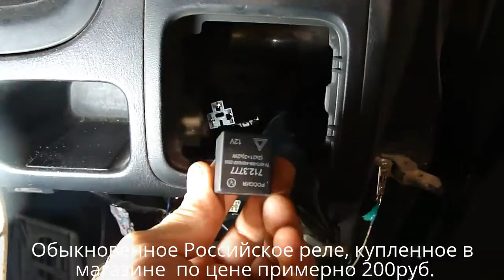Реле поворотов ВАЗ на Ниссан, Nissan Cube (Замена на реле от ВАЗ). Replacing the relay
Надо было заменить вышедшие из строя реле поворота на Nissan cube ! Реле не сразу нашлось, не сильно задумались, приспособили четырехконтактное реле от ВАЗа, как это получилось смотрите!
It was necessary to replace the failed turn relays on the Nissan cube ! The relay was not immediately found, not much thought, adapted a four-pin relay from VAZ, how it turned out look!
Il fallait remplacer le relais de virage défaillant sur le Nissan cube ! Le relais n'a pas été immédiatement trouvé, n'a pas beaucoup réfléchi, a adapté le relais à quatre broches du Vase, comment il s'est avéré voir!
   日産キューブに失敗したターンリレーを交換する必要がありました！ リレーはすぐに見つからなかった、あまり考えられなかった、それがどのように見えたか、VAZからの四ピンリレーに適応した！ 誰がチャンネルを購読する同類を置くのが好き！
Істен шыққан Nissan cube-ға бұрылу релесін ауыстыру керек болды ! Реле бірден табылған жоқ, қатты ойланбады, төрт түйіспелі реле вазадан бейімдеді,бұл қалай болды?
   Nissan cube bilan ishdan bo'shatilgan burilish rölesini almashtirish kerak edi ! O'rnimizni darhol topmadi, ko'p o'ylamadi, to'rt pog'onali o'rni vazdan moslashtirdi, qanday paydo bo'ldi qarang! Kanalga obuna bo'lishni yoqtirganlar!
这是必要的，以取代日产多维数据集的失败转继电器！ 继电器没有立即发现，没有多少想法，改编了VAZ的四针继电器，它是如何变成了看！